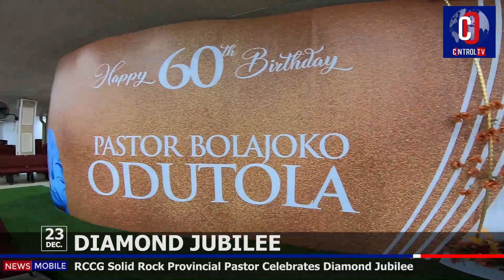Diamond Jubilee : PST. BOLA ODUTOLA RCCG Solid Rock celebrates @60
controltv apc 2023elections nigeria The sixtieth year in one's life is an important milestone, a memorable turning point, a diamond jubilee of a person. That is what is been celebrated. The celebration of the sixtieth birthday of the Provincial pastor,, RCCG Solid Rock Parish province 40, Pastor Bolajoko Odutola.